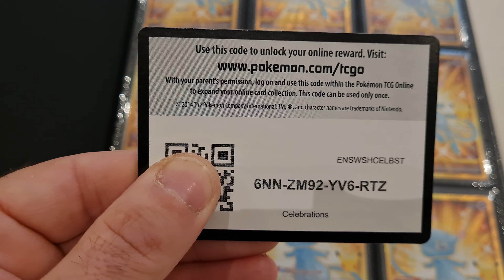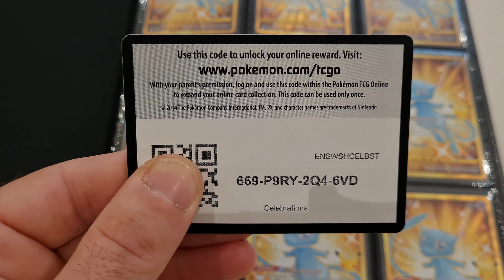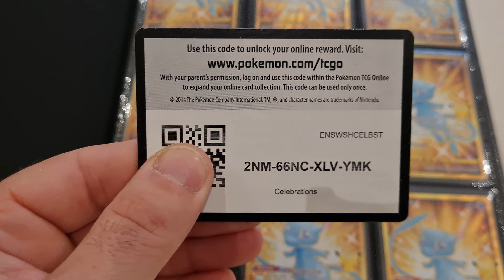Pokèmon free codes ✨️